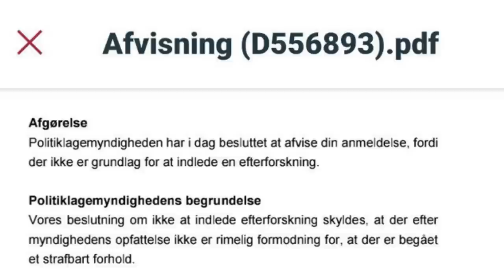Interview med politi-Mette, der ikke vil svare på kritik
Mette Hermansen fra Den Uafhængige Politiklagemyndighed er ikke så god til at svare.